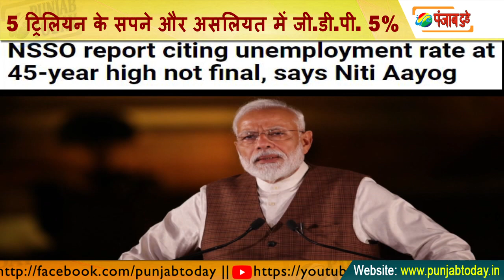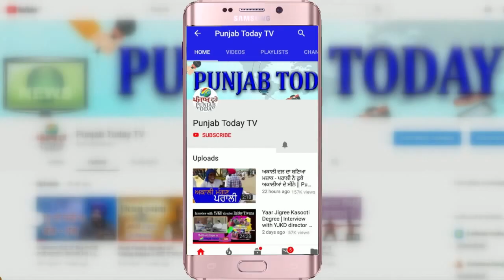5 ट्रिलियन की अर्थव्यवस्था के सपने -असलियत में जी.डी.पी. 5% Dreams of 5 trillion economy and GDP 5%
5 ट्रिलियन की अर्थव्यवस्था के सपने और असलियत में जी.डी.पी. 5%